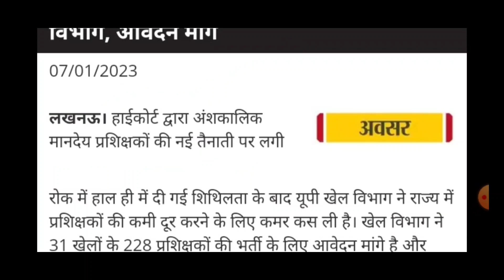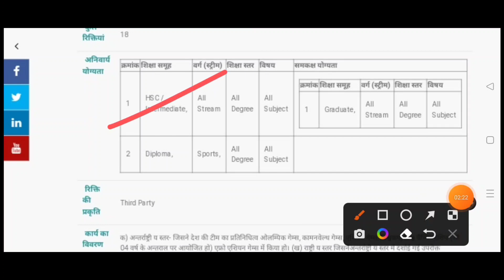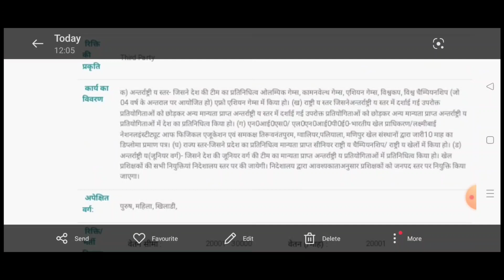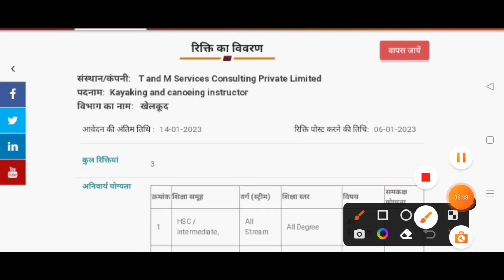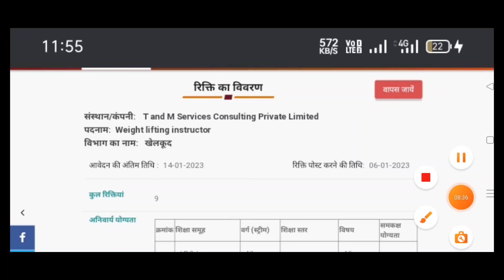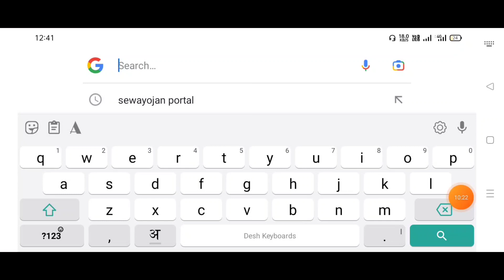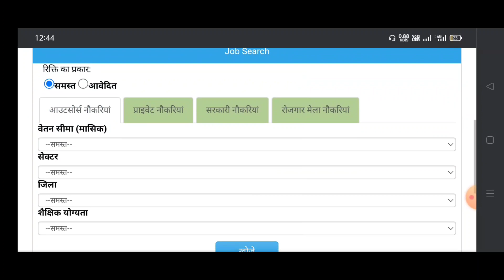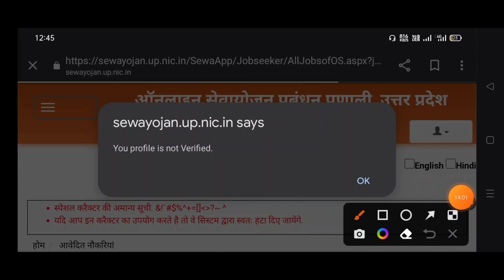उ0प्र0 खेल विभाग प्रशिक्षक भर्ती 2023 | up khel vibhag bharti 2023 | up sports bharti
up khel vibhag coach bharti 2023 | up khel vibhag coach vacancy 2023 | up sports coach Vacancy 2023

ऑनलाइन फॉर्म भरने के लिये लिंक पर क्लिक करें धन्यवाद

Hi
I Am Manoj singh Weclome to our You Tube Channel Manoj Singh Prayagraj

up khel vibhag prashikshak form kaise bhare |
up khel vibhag prashikshak bharti form last date |
up khel vibhag prashikshak bharti online form 2023 kab tak bhara jayega |
up khel vibhag prashikshak bharti yogyta 2023 |

 Governement Jobs 2022, 10th Pass Sarkari Naukari 2022, jobs 2022, Employment News, Rojgar samachar, Govt jobs 20sarkari job news, sarkari naukari, sarkari nuakari upcoming jobs, rojgar samachar top 10 govt job in 2022, govt job 2022, sarkari result, 2022 samachar, government job 2022 notification, government jobs in india, government jobs 2022 for graduate, government jobs 2022 for 12th pass, government jobs in up 2022, govtjobs portals,